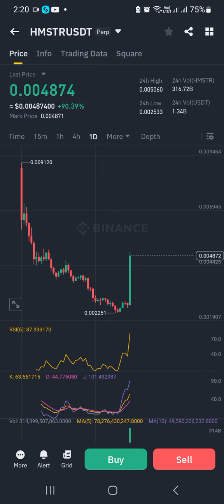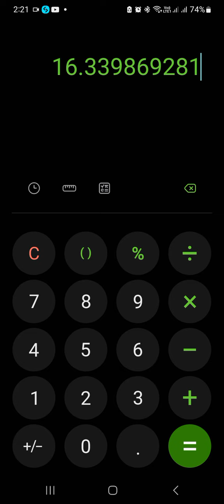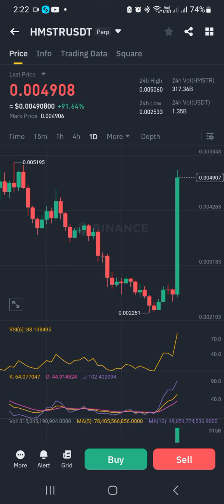APALANCAMIENTO en Futuros Perpetuos de BINANCE: Calcula el apalancamiento al mejor costo/beneficio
Hola, te muestro como calculo el apalancamiento en futuros perpetuos para administrar mi riesgo y solo arriesgar lo que me puedo permitir perder y al mismo tiempo, maximizar mis ganancias en los futuros perpetuos.

Si no tienes cuenta en Binance y me quieres apoyar, te agradezco si usas mi enlace de referidos. Hasta pronto.